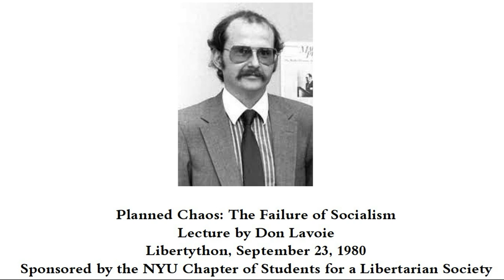Don Lavoie Lectures, 1980-1981: Planned Chaos - The Failure of Socialism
Planned Chaos: The Failure of Socialism
Don Lavoie
Libertython, September 23, 1980
Introduced and moderated by Chris Mathew Sciabarra
(This lecture was digitized from a cassette tape recording and there is noticeable slowing of the speed at the halfway point.)